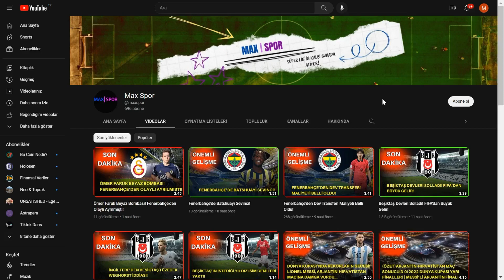Yeni Arabistan'dan Bomba Talisca İddiası! Beşiktaş'ı Heyecanlandıran Gelişme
Beşiktaş, Anderson Talisca, Şenol Güneş, Beşiktaş haberleri, Beşiktaş transferleri, Beşiktaşın maçı var, Futbol, Futbol son dakika, Futbol haberleri, karakartal, kartalın maçı var